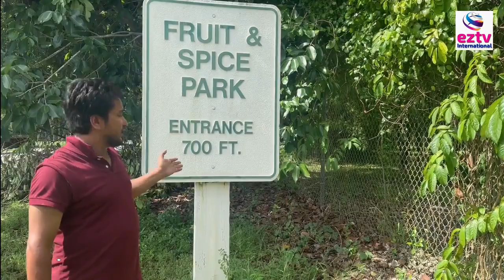পাকা জাম খেতে চান ? তাহলে ফ্লোরিডার হোমস্টেডে চলে যান